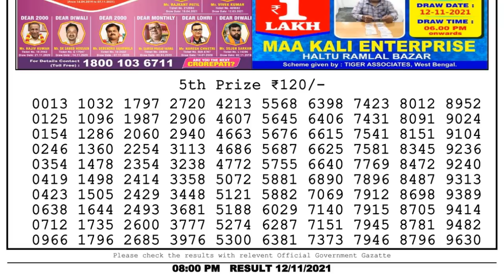Nagaland Lottery Sambad Result | Dear Lottery